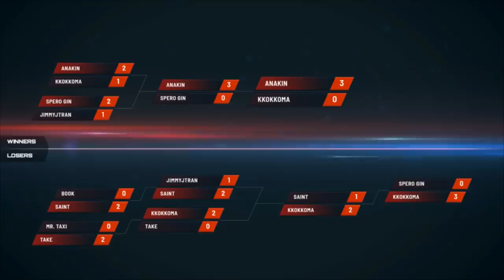Tekken 7: RB | Anakin vs. Talon | Kkokkoma - DreamHack ATL 2019 - Grand Finals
Tekken 7 Hype is growing! Be sure to let everyone you know that this channel is your place to watch

EVERYTHING TEKKEN eSports Related!